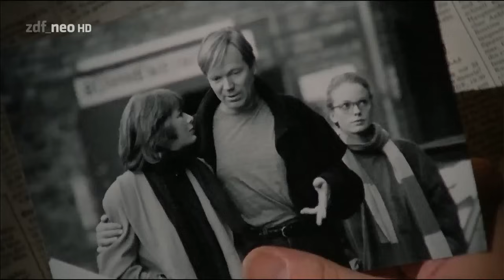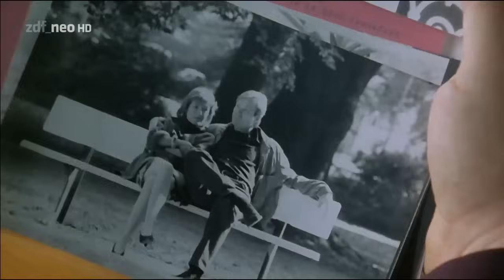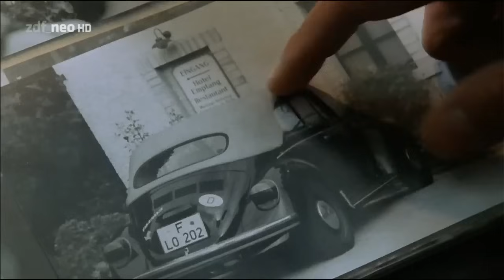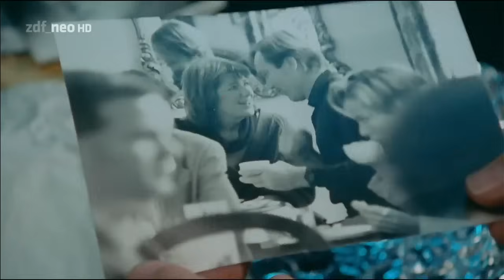Ein Fall für zwei 96 - Todesspiel [HD Krimi] 1992 Matula & Dr. Franck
Anke Bruck entgeht knapp einem Mordanschlag. Daraufhin engagiert sie Matula als Leibwächter. Bei einem zweiten Attentat wird Matula niedergeschlagen und Anke Bruck getötet. Ihr Mann, der in Verdacht gerät, bittet Rechtsanwalt Dr. Franck um Beistand.